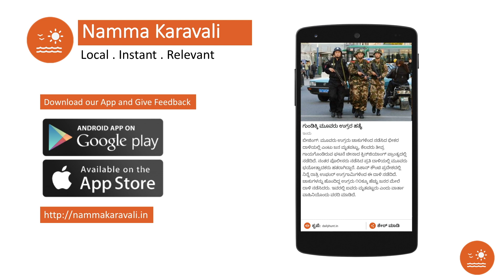Naveen Padil about Namma Karavali App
Renowned Tulu Actor Naveen Padil, speaking about Namma Karavali News App.

Namma Karavali gives best handpicked and summarised news from various sources of the karavali region.